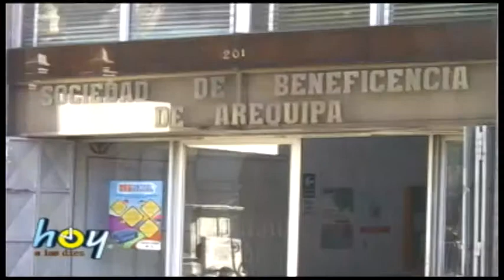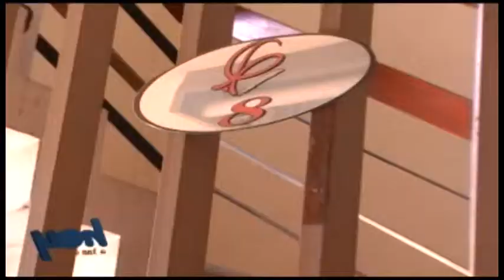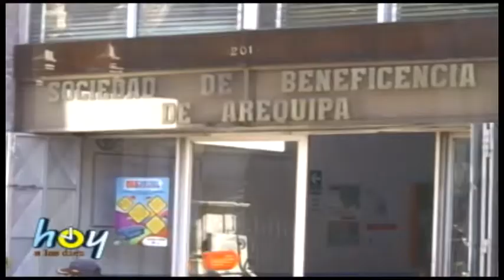HOY A LAS 10 HOTEL PRESIDENTE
DESDE LA DECADA DEL 60, EL HOTEL PRESIDENTE FUE UNO DE LOS MAS IMPORTANTES Y FAMOSOS HOTELES DE NUESTRA CIUDAD